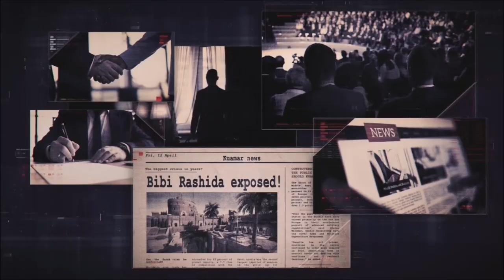Maladh Wadi - Sniper Ghost Warrior - Let's Play part 7/Ending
We finish the campaign by dealing with our previous puppet gone rogue.